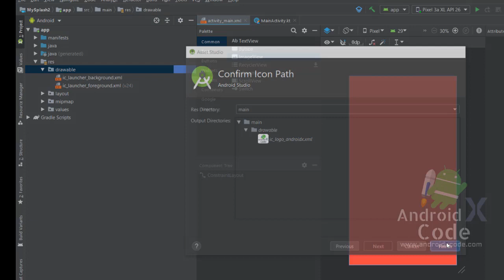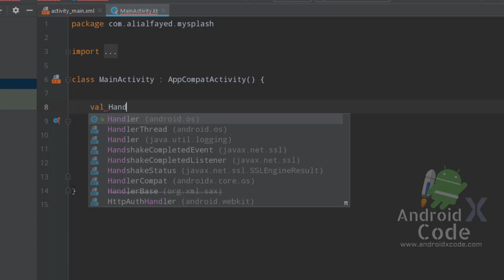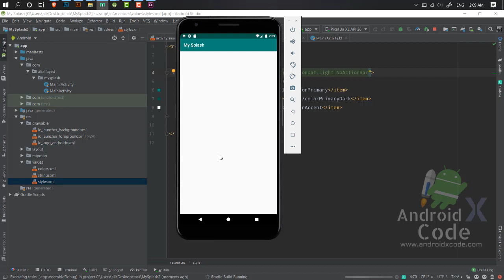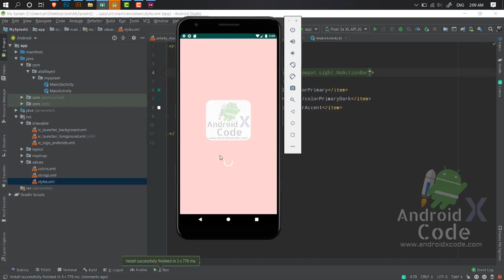Topic 2 How To Make Splash Activity by Kotlin Language ?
♥ In the end, do not forget support us  and thank you ♥